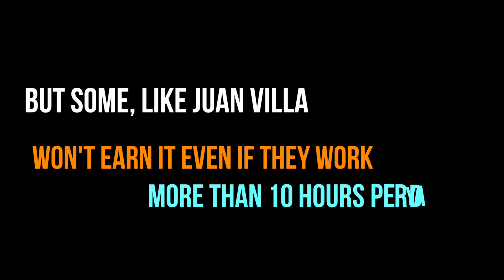Farmworkers, 60 hours worked a week to get overtime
Farmworkers now do not earn overtime pay until after they’ve worked 60 hours a week or more than 10 hours per day, a standard that goes back to the New Deal era. But some of them won't get overtime even if they work 12 hours...